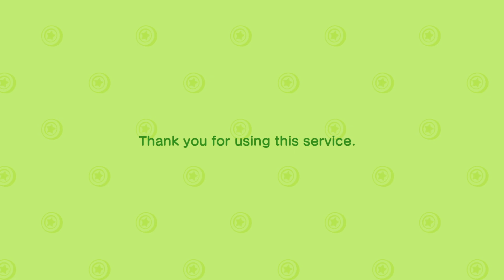Fencing - Animal Crossing: New Horizons - Video Diary - Day 531 (Year 2, Day 166)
I did only talk about fencing for about 10 minutes or so, but still.

It's been a year since we've moved to Fawnhollow. We've made plenty of memories, made numerous friends & celebrated in many festivities. What's waiting for us around the corner? Let's find out together!